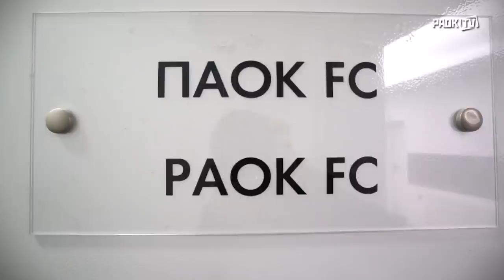Η παρακάμερα του ΠΑΟΚ-ΑΕΚ - PAOK TV